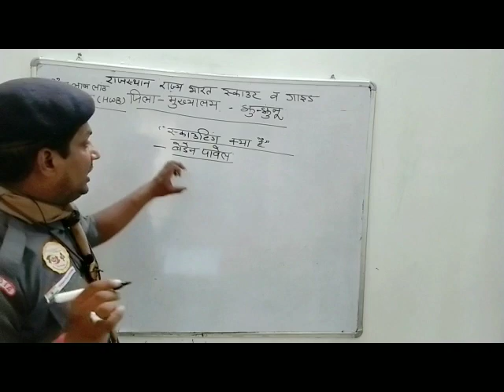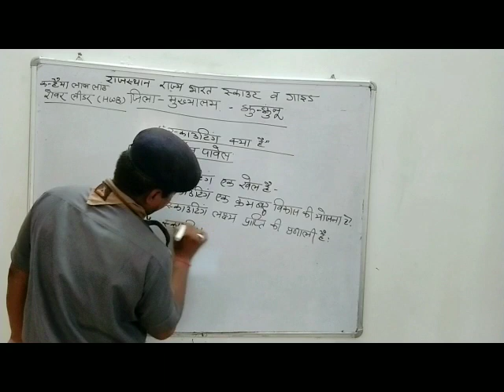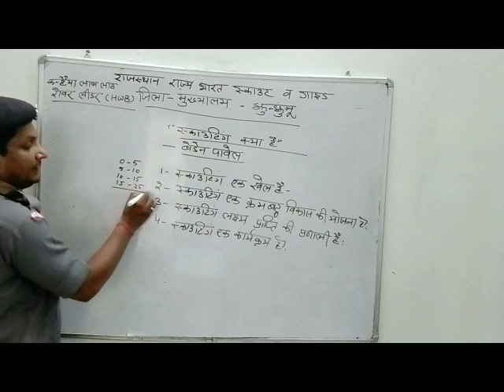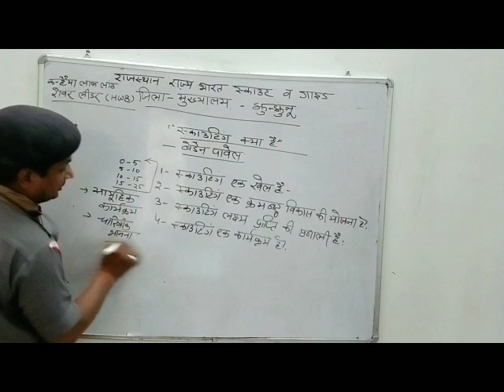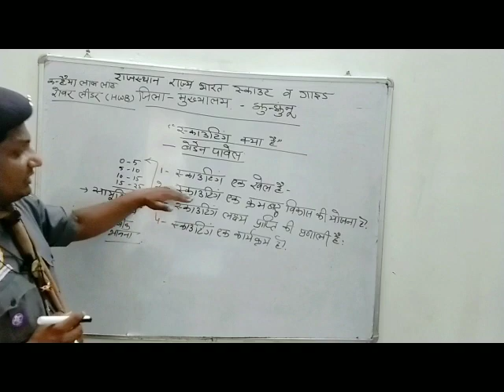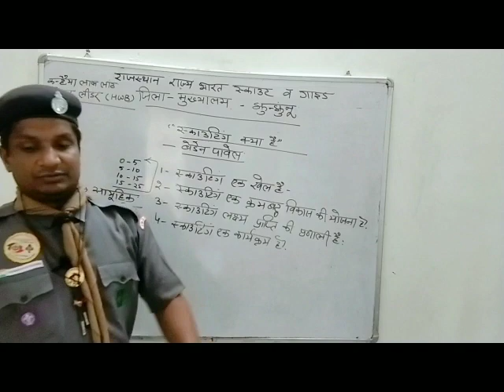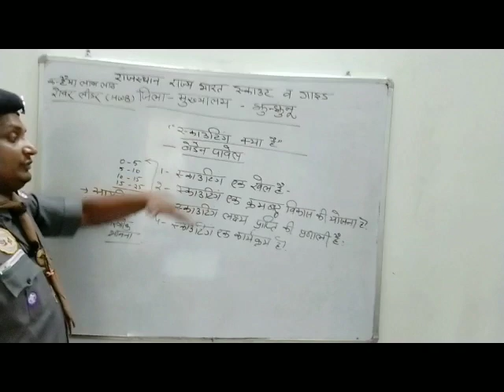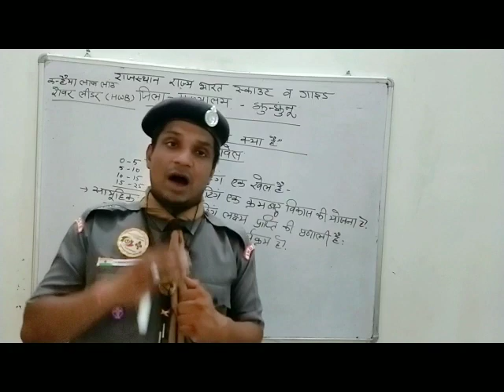What is scouting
Rajasthan rajya scout and guide